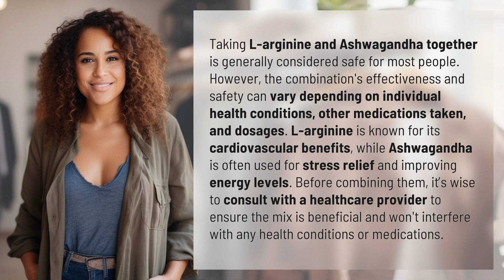Can I take L-arginine and Ashwagandha together?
Safety and Benefits of L-arginine and Ashwagandha Combination 👉 L-arginine & Ashwagandha Combo 👉 Discover the safety and potential benefits of combining L-arginine and Ashwagandha for cardiovascular health and stress relief. Consult a healthcare provider before trying this duo.

Laura S. Harris (2024, April 3.) Can I take L-arginine and Ashwagandha together?
    🌐 AskAbout.video